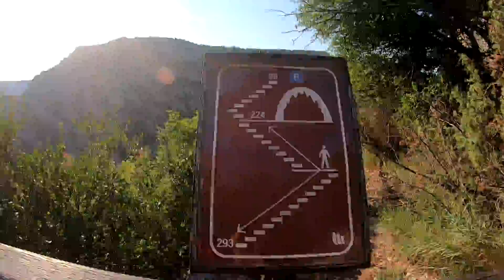KRKA cz 2